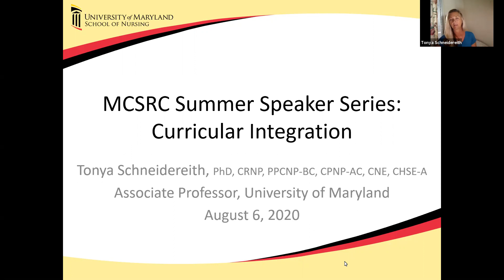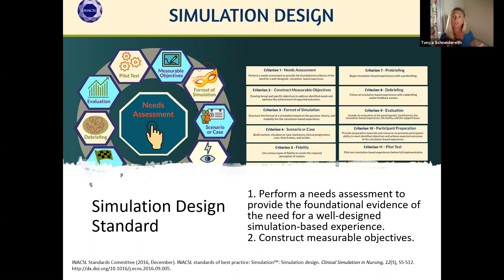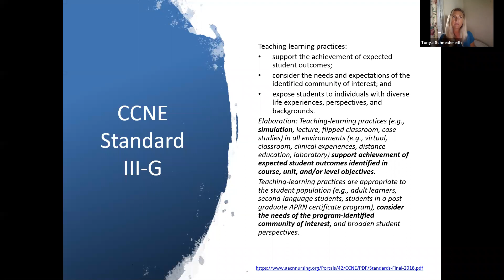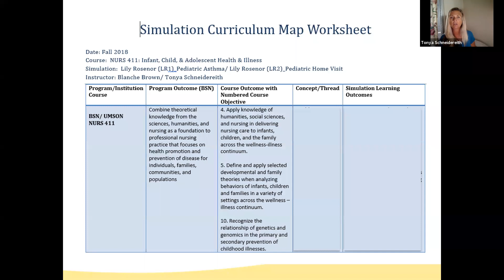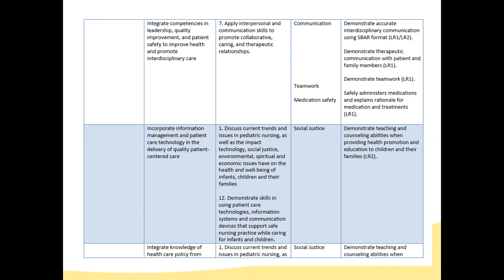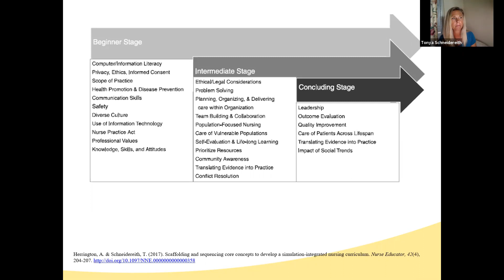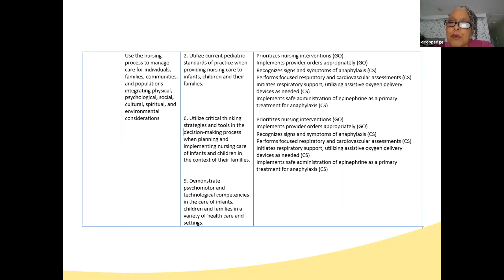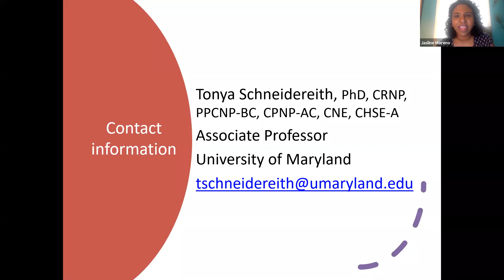MCSRC Summer Speaker Series: Curricular Integration